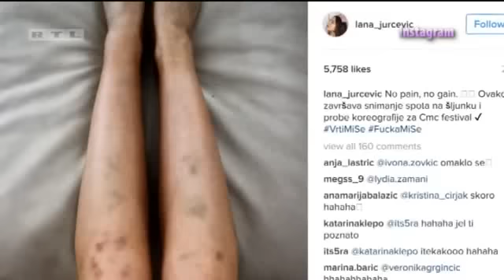RTL - CMC festival - Ante Cash i Lana Jurčević